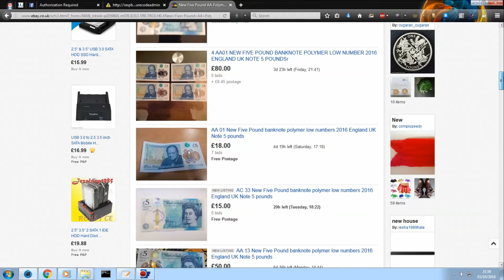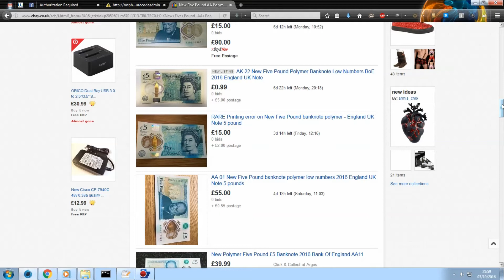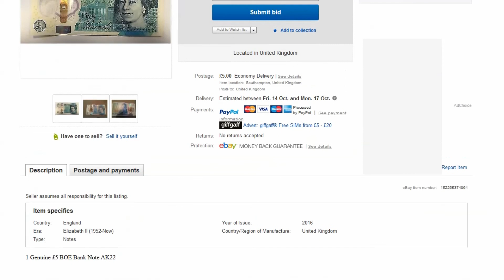New £5 Pound Notes Polymer Banknote For Sale Random Ebay Things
If You wish to get something out of contributing to the channel thinki about putting a bid on?

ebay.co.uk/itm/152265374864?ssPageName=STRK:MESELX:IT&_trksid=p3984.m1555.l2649